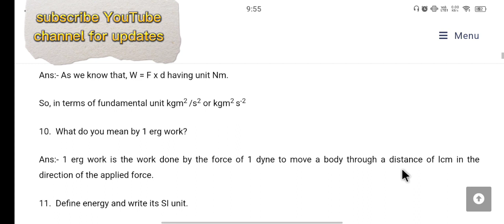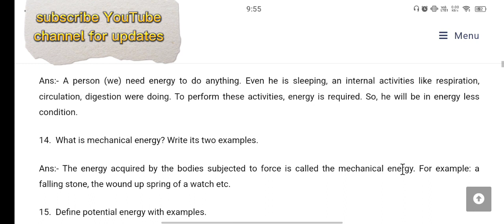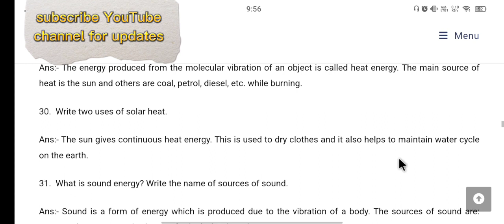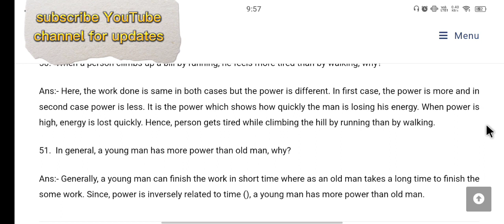class 9 science chapter work, energy and power exercise answer questions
This video is only made for education purposes. If you perfome any illegal activities by seeing this video. Study with sudip channel will not be responsible for such activities because we have worked under YouTube community guidelines. We are following YouTube all rules and policy for making video.

send your math and science and Grammer problem on WhatsApp group. you will get answer on Friday and Saturday only.